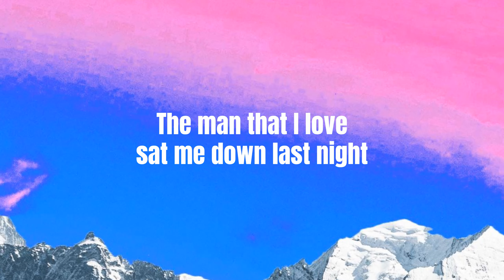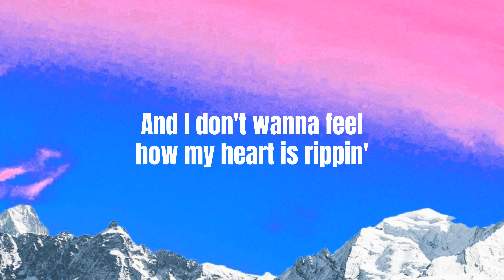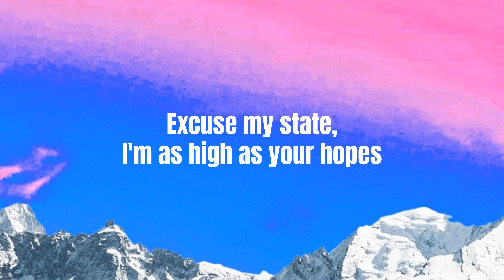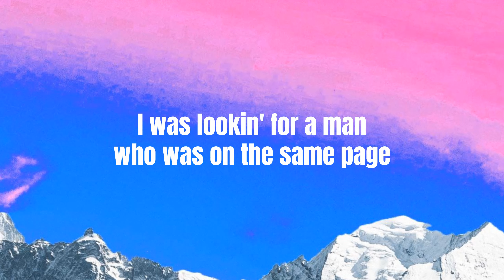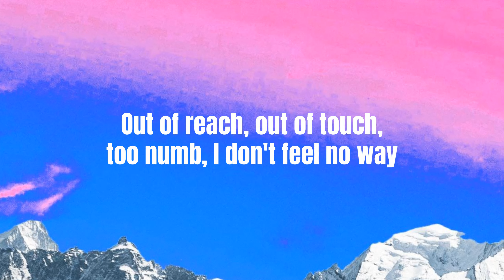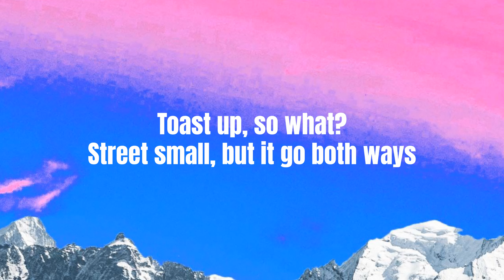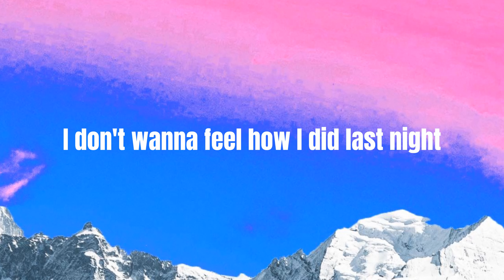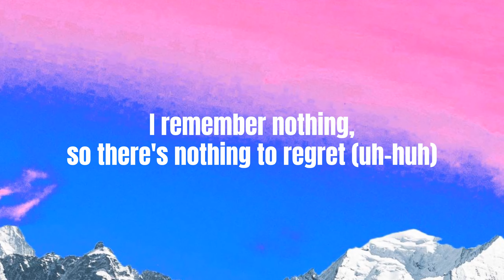[Lyrics] Escapism. - RAYE ft 070 Shake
Lyrics:

I met him at the bar, it was 12 or somethin'